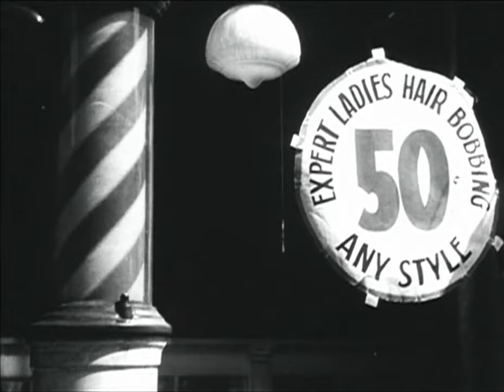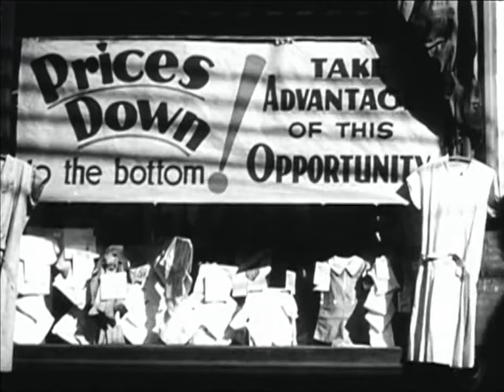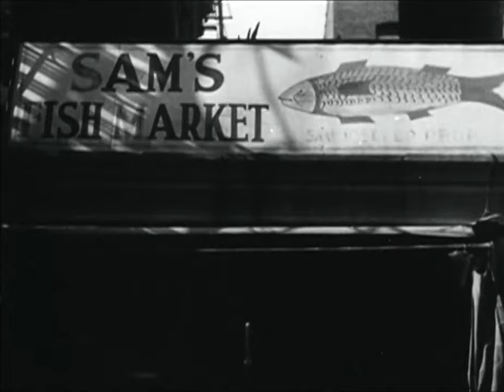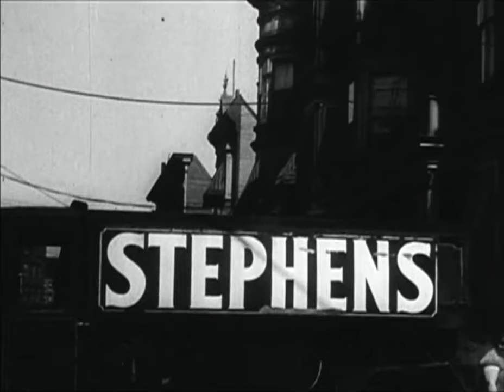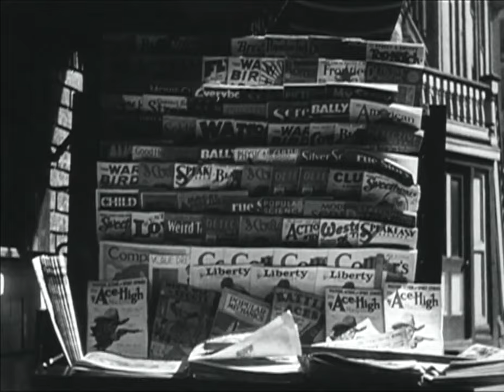A Bronx Morning (1931) Jay Leyda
Director: Jay Leyda
Country: USA